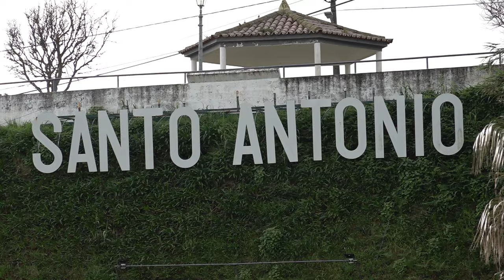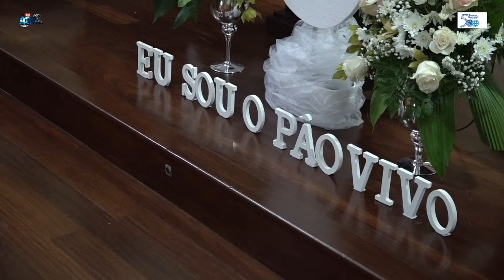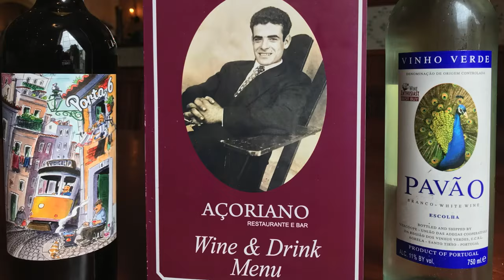Irmãos Romeiros de Nª Srª da Boa Viagem Calhetas 21 Irmãos Mestre Aristides Travassos 24 02 2024